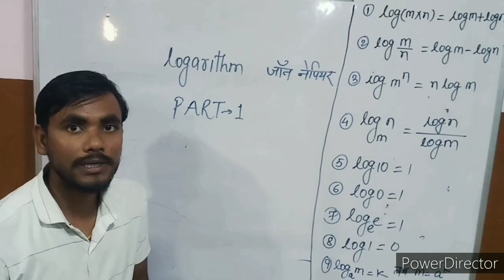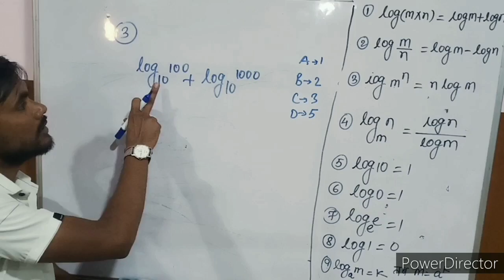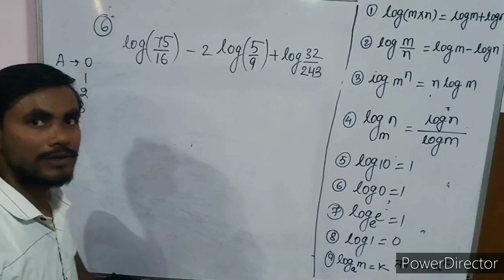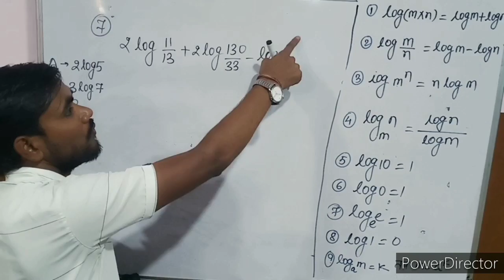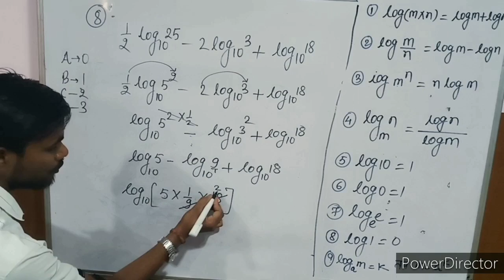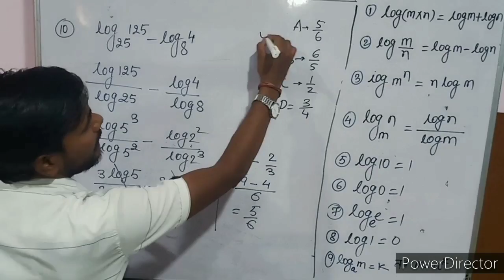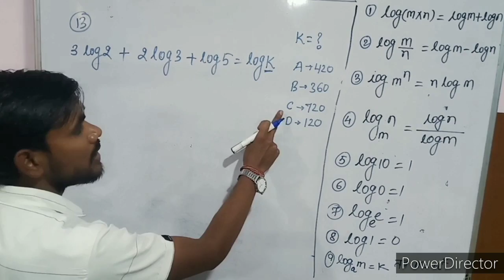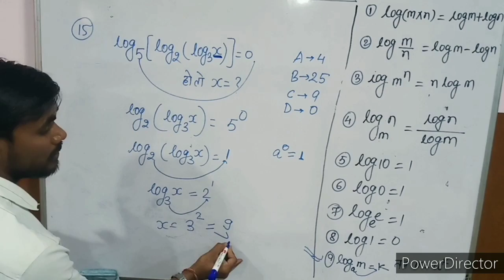Logarithm// part 1st //